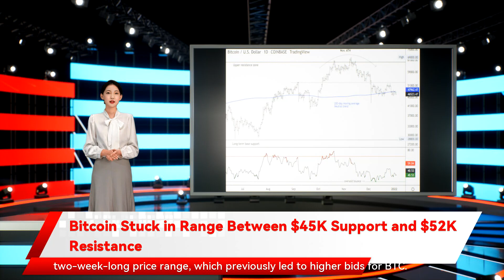Bitcoin Stuck in Range Between $45K Support and $52K Resistance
Bitcoin Stuck in Range Between $45K Support and $52K Resistance Bitcoin is off to a slow start as traders ring in the new year. The cryptocurrency is down about 8% over the past week as demand from buyers slowed. The current price of around $46,000 is near the bottom of a two-week-long price range, which previously led to higher bids for BTC. The relative strength index  on the daily chart is rising from an oversold level reached on Dec. 10. This suggests selling pressure is starting to wane, especially as downside exhaustion signals appeared on the daily chart for the first time since July. BTC will need to return above its 200-day moving average, currently at $47,962, to yield further upside targets. The next level of resistance is seen at around $52,000, which could limit short-term gains. For now, price momentum is slowing ahead of the Asian trading day, as buyers and sellers appear to be in a stalemate.